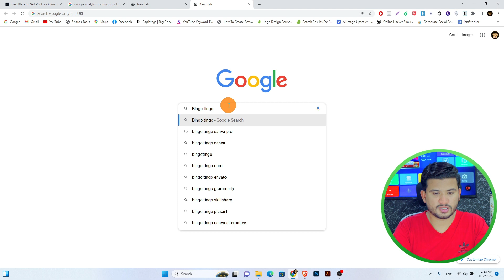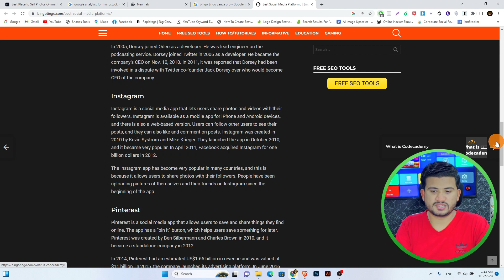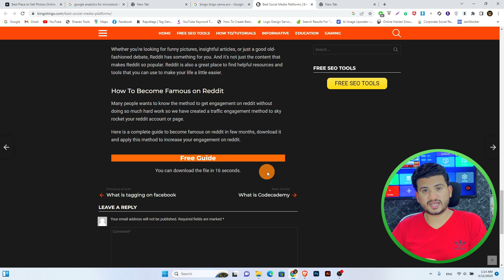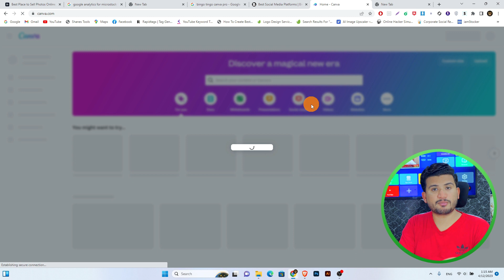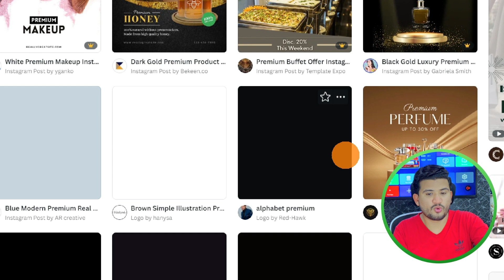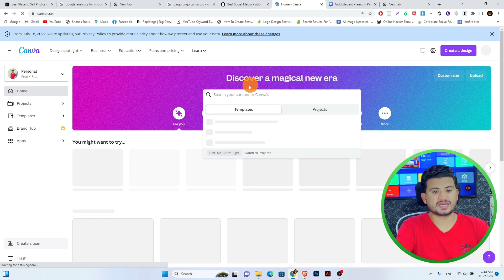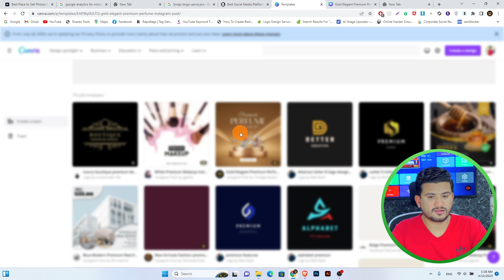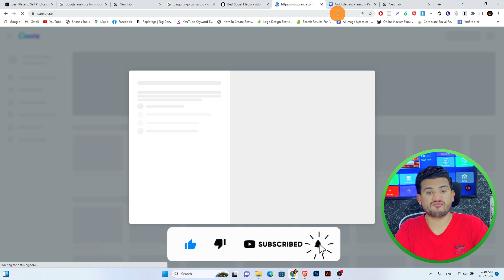Canva Pro Free For LifeTime 2023 | How to get Canva pro free | Guide to Unlocking Premium Features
To join a Canva Pro team, you need to be invited by the team owner or administrator. If you have received an invitation to join a team, follow these steps to accept the invitation:

Log in to your Canva account.
Click on the "Bell" icon in the top right corner of the screen.
Click on the notification that says you've been invited to join a team.
Click on "Accept Invitation."
If you already have a Canva account, you'll be asked to confirm that you want to join the team. Click "Join Team" to confirm.
If you don't have a Canva account, you'll be prompted to create one before joining the team.
Once you've joined the team, you'll have access to all the features of Canva Pro that the team owner or administrator has enabled for the team.
If you want to create a new Canva Pro team, you can do so by upgrading your Canva account to Canva Pro and then inviting team members to join. To invite team members, go to your Canva homepage, click on the "Team" tab, and then click on "Invite Members."